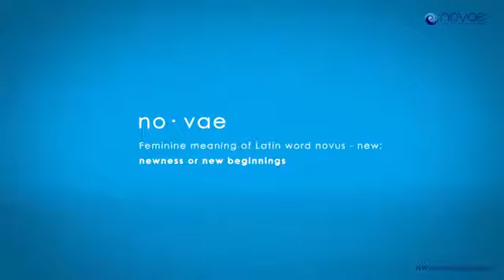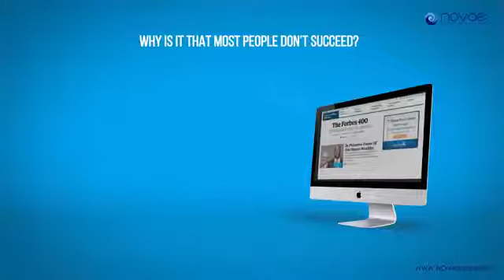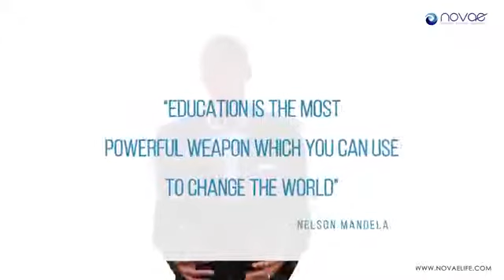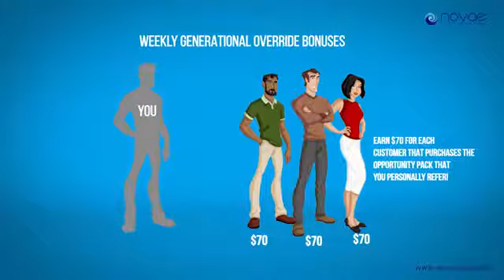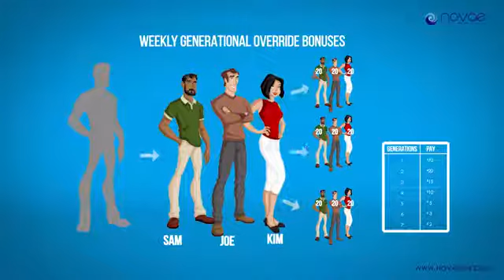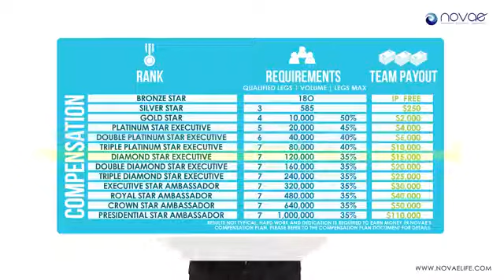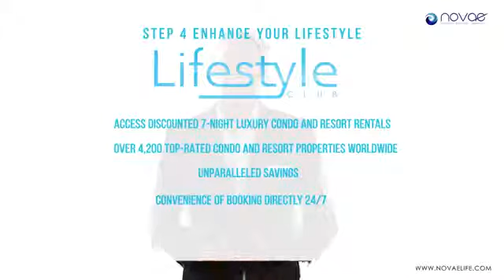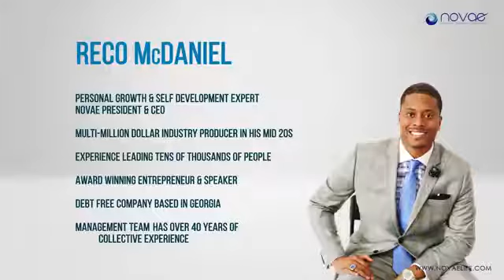WELCOME TO NOVAE Presentation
The purpose behind the company is to Inspire people to become Educated & have an Opportunity at changing their life financially. I'm personally so drawn to the company because it truly helps provides a solution for a variety of different problems I see in the world like bad credit, budgeting & debt. Not only does Novae have the tools to fix these issues but they also provide the education to know how to utilize these things in a life-changing way.

We also will have a ton training nationwide thanks to Reco McDaniel and Blue Print For Success Seminars. Lastly, and perhaps the most essential aspect of what we do is providing each individual with personal development, allowing them to grow as a person and change their "poor" mindset into one of positivity, prosperity and wealth. In order to build a business you have to be willing to build yourself first.

I love this company because it goes off of principles I believe in and am extremely passionate about..."You can feed a man a fish and he will eat for a day but if you teach the man HOW to fish he can eat for an entire lifetime." The same principle goes for Novae and building your financial mindset.

This is not about just signing people up and giving them tools... Novae's leaders pride themselves on the value of education. I want you to watch the video below on Novae. It is a brand new company so if you decide to link arms with us you will have positioned yourself at the very beginning stages of something iconic.

Do you have credit issues or know someone who does? ✅

Do you or that person need to be better educated on credit, how to build it, what affects it, etc? ✅

Do you or someone you know want or need tools to help you better budget your money? ✅

Do you or someone you know need something or someone to motivate you, hold you accountable, provide success coaching, and keep you mentally trained for the game of life? ✅

Would you agree that being in an environment with a bunch of motivated people would keep you motivated too? ✅

Would you agree that having all of the said above in one place for a small monthly fee is worth it? ✅

Would you agree that people around you would answer these same questions the same way making it easy for you to talk to them about what's to offer? ✅

Where do you sign up you say?